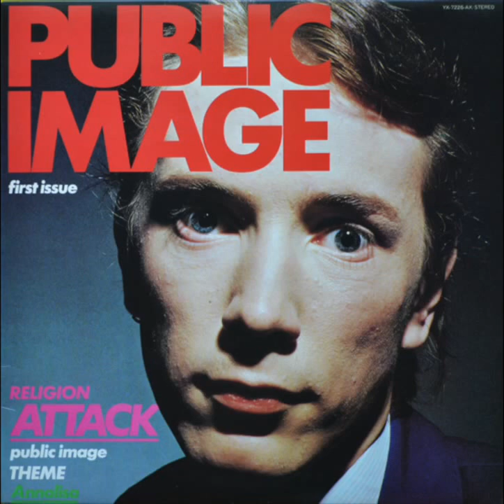Public Image Ltd. -- 'Religion I', 'Religion II'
'Religion I' and 'Religion II' were taken from the debut LP 'First Issue' released via Virgin in 1978. One of the greatest!!